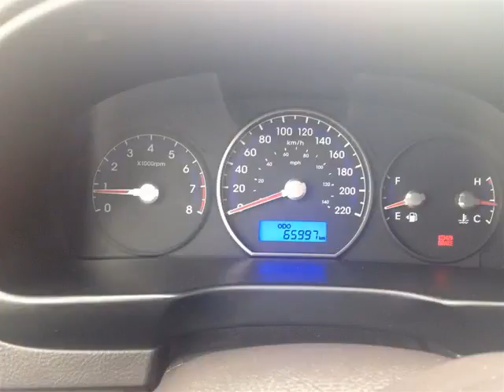Forbes Kia - 2010 Hyundai Santa Fe GL 2.4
Forbes Kia - 2010 Hyundai Santa Fe GL 2.4 AK367018